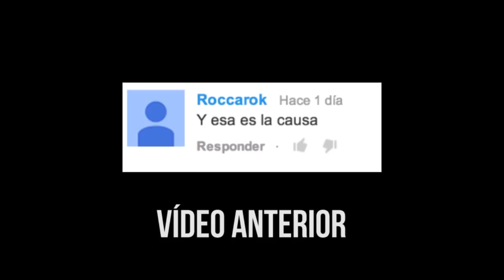La Voz Misteriosa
YA ESTÁ NO HAY MÁS LINKS NO BUSQUES MÁS